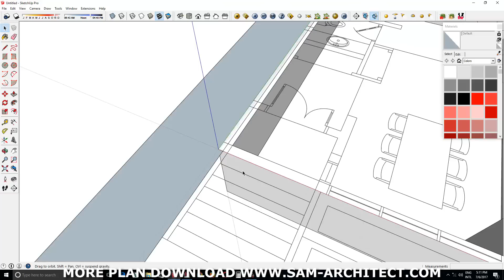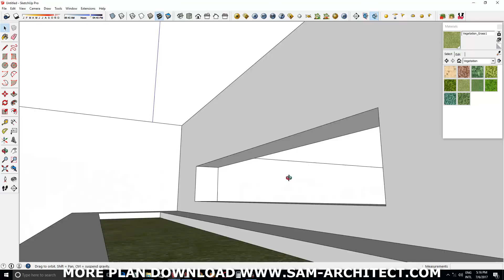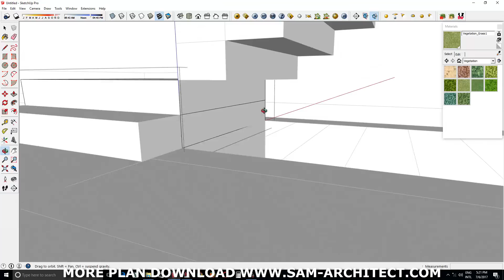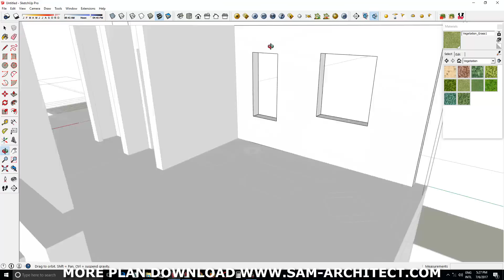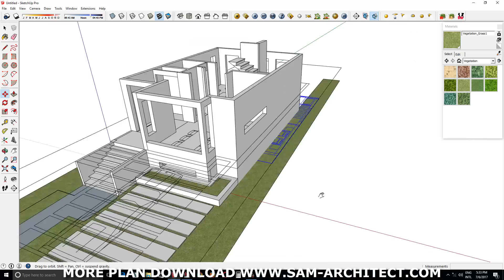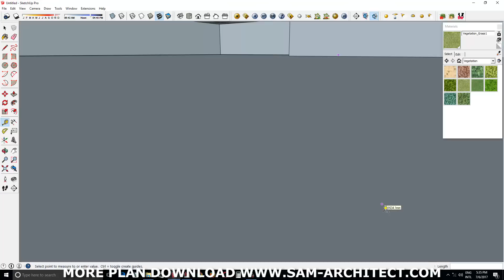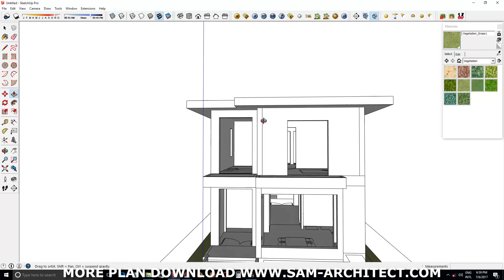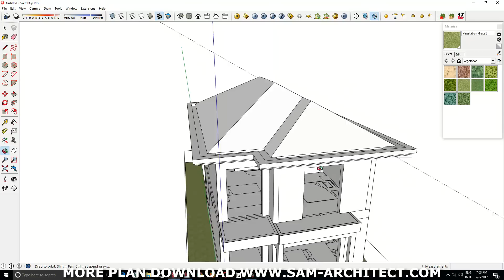SketchUp Small Home Design Plan 6x10m with 3 Bedrooms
This villa is modeling by SAM-ARCHITECT With 2 stories level.
It's has 3 bedrooms with 2 Bathroom.

Under Ground: Maid's room, Office room, Laundry, 1 Restroom
Ground Level: Living room, Dining room, Kitchen, backyard and 1 Restroom

First Level: Master Bedroom, 2 bedrooms, 1 bathrooms.

SketchUp Small Home Design Plan 6x10m